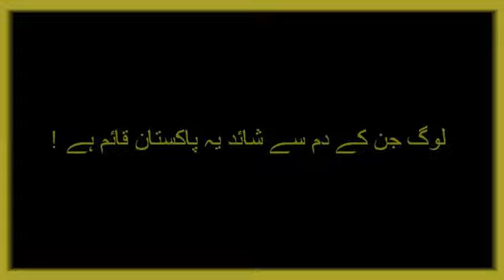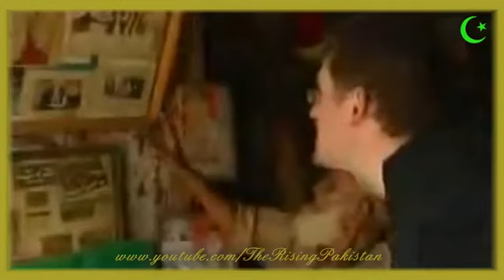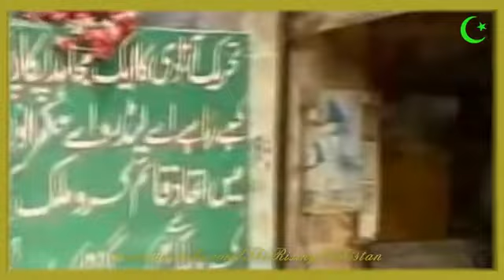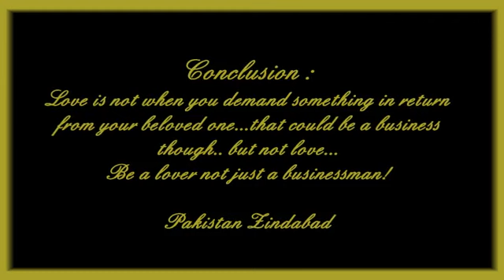Extreme Love_ affection and Patriotism...Just one Example TAKMEEL-E-PAKISTAN